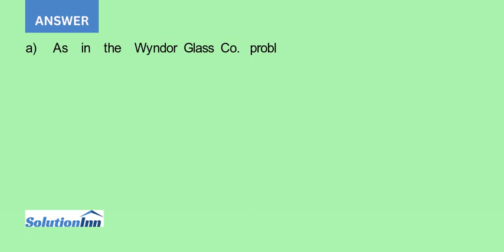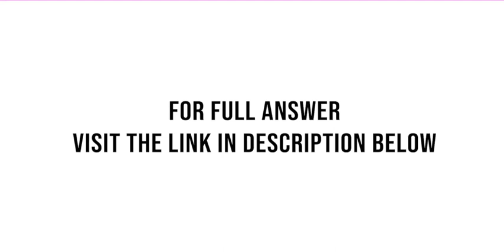This is your lucky day You have just won a 20 000 prize You are setting aside 8 000 for taxes and...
"This is your lucky day. You have just won a $20,000 prize. You are setting aside $8,000 for taxes and partying expenses, but you have decided to invest the other $12,000. Upon hearing this news, two different friends have offered you an opportunity ...